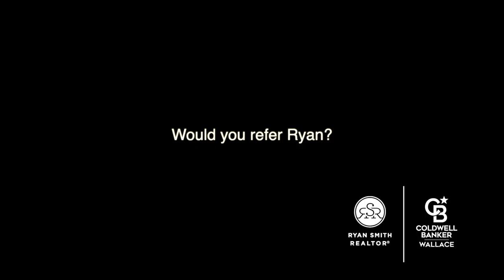A Message From Kathie Hall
Happy 2021! I love my job! Thankyou Kathie!